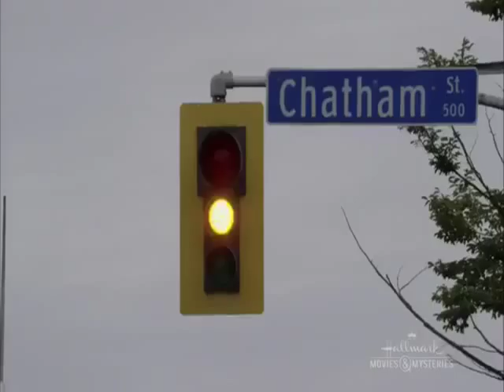Brake failure heels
Gourmet Detective Eat Drink and Be Buried    Hallmark Release Movies